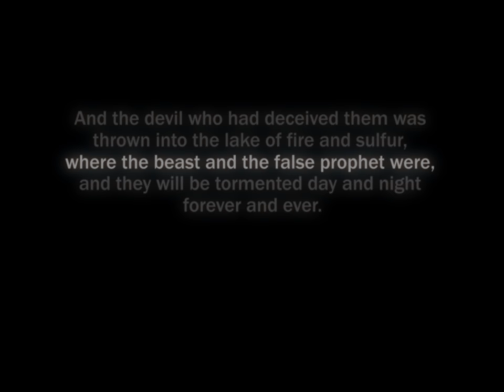Thomas Faces His Crimes Against Humanity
Written with the help of Tommy Hurst.